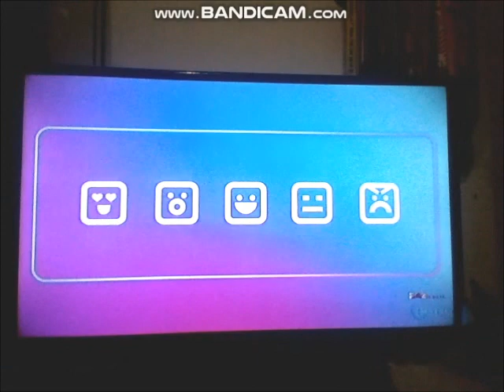Albion: The Enchanted Stallion - Fox Family Movies Intro (Network Premiere)